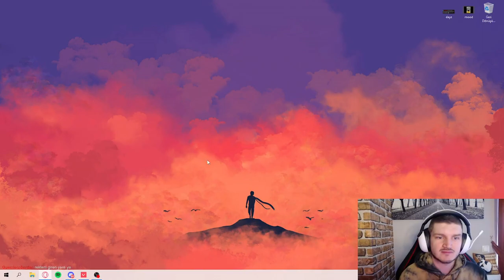2xCIV VE YÜKSEL GÜNCELLEME SONRASI OLAN CHAMBER BUG'UNA(?) BAKIYOR